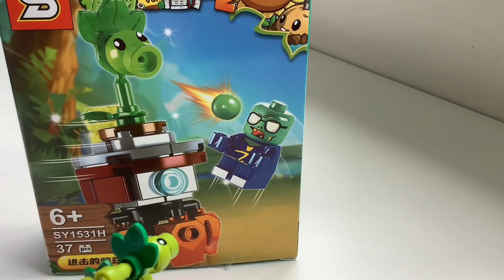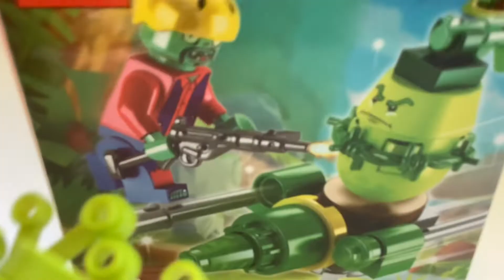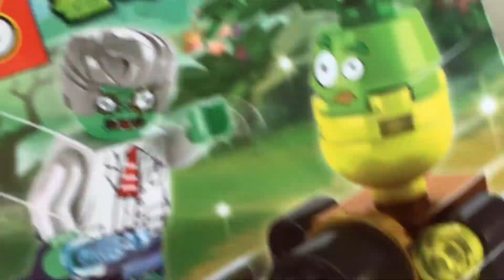Bloques para armar - Plantas vs zombies parte 2